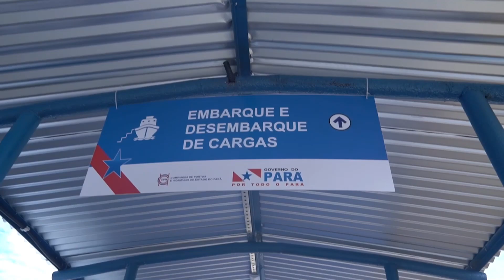Município de curralinho recebe investimentos do governo do estado